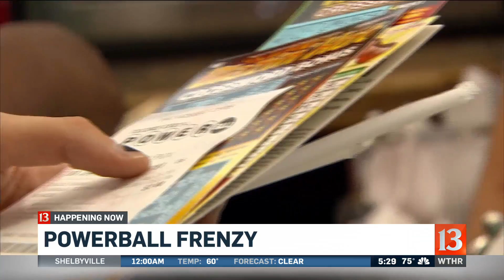Powerball jackpot frenzy underway